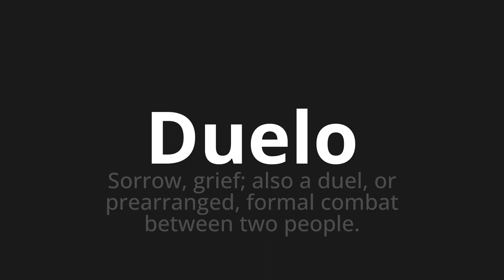How to pronounce Duelo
Master the Pronunciation of 'Duelo which means duel' - which means : Sorrow, Grief;Also A Duel, Or Pre -Rank, Formal Combat Between Two People. 📝 with @PronunciationSpanish 🎓🗣️ - [Your Guide to Spanish]

Learn to pronounce 'Duelo' perfectly in Spanish with our easy and engaging tutorial by @PronunciationSpanish! 📖📽️ In this comprehensive video, we provide you with native speaker examples 🗣️👂 and phonetic breakdowns 🎵 to ensure you get the pronunciation just right.

How to say Duel in Spanish